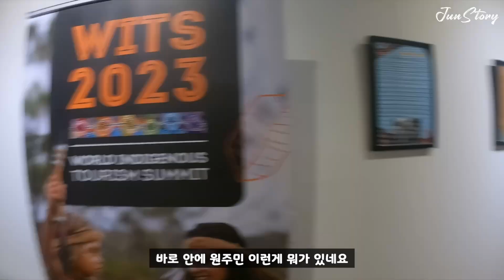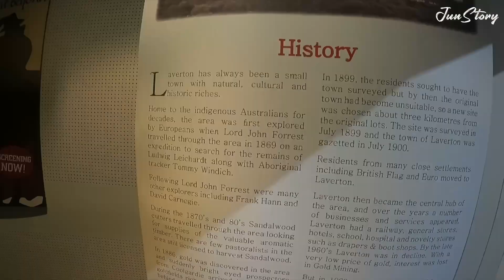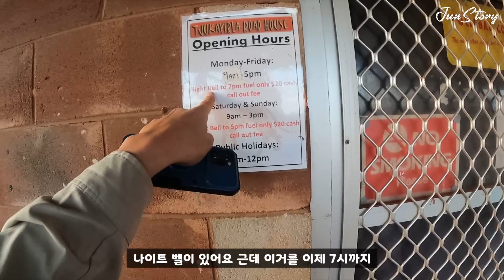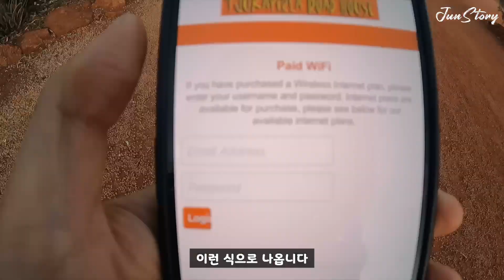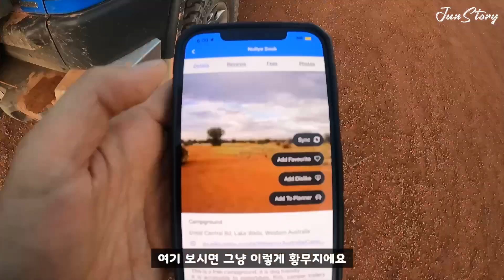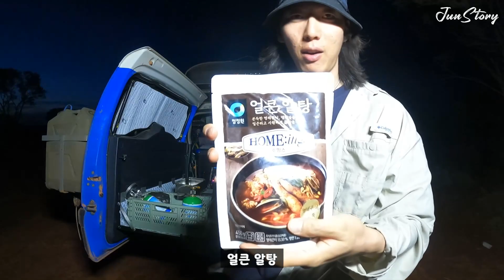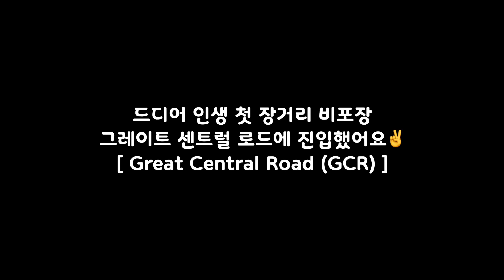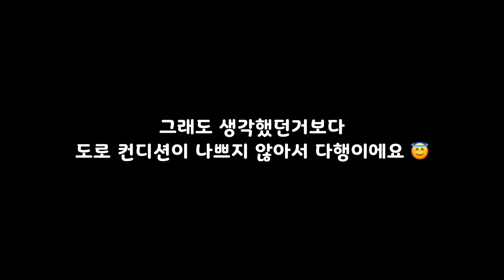🇦🇺끝이 보이지 않는 1200km 오프로드 진입 - 호주 한바퀴(4)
그레이트 센트럴 로드에 잘 진입했어요
생각했던 도로 컨디션보다 상태가 훨씬 괜찮더라구요

다행히 오늘도 무사히 잘 달리는 중이에요!!

촬영장비 : 고프로 나인 , 아이폰 12 프로 맥수
프로그램 : 파이날캇